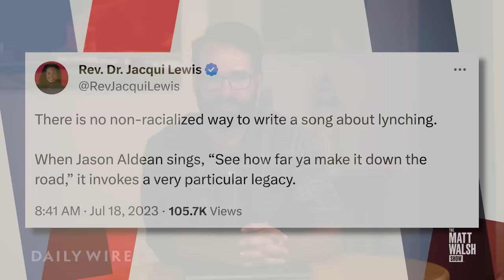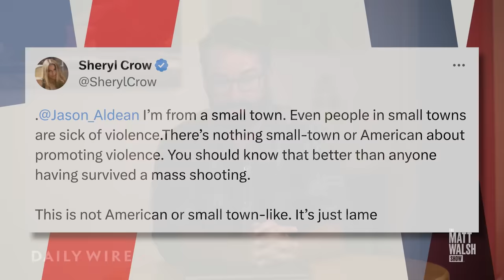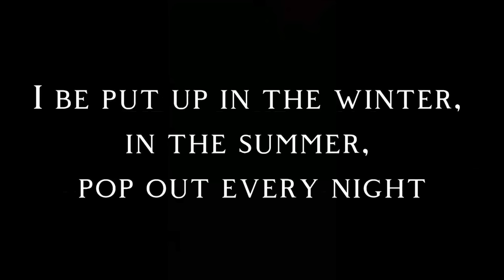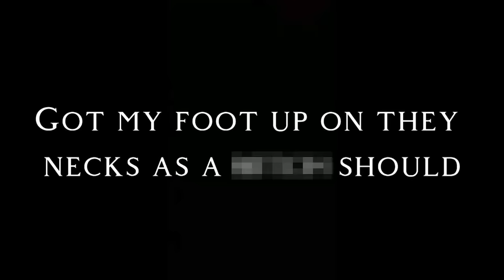Jason Aldean's New Song "Too Violent"?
Get a FREE Fruit & Veggies Travel Set plus $25 off your first order as a preferred customer.

If you're going to be mad about violent music, it shouldn't be Jason Aldean's new song.